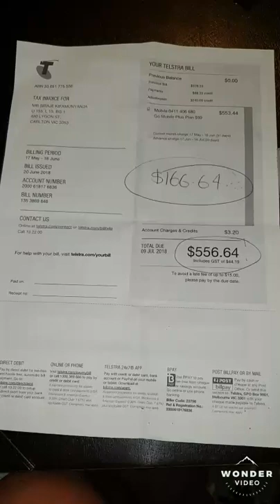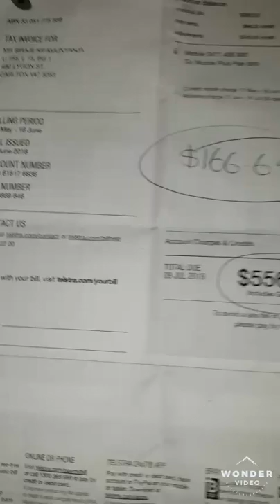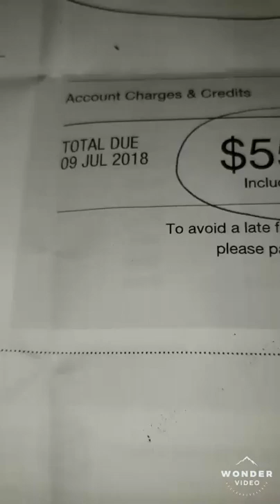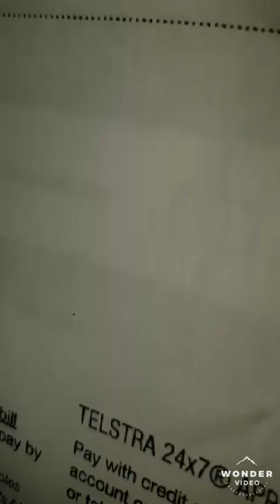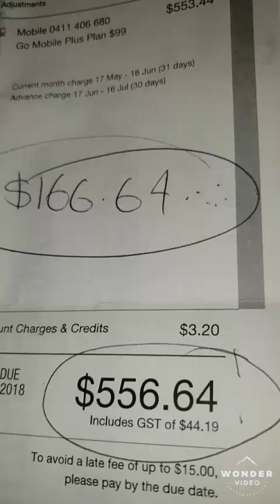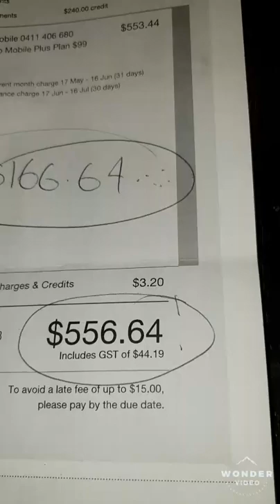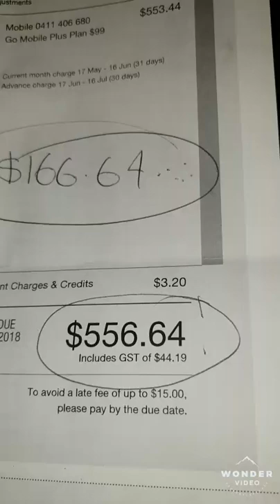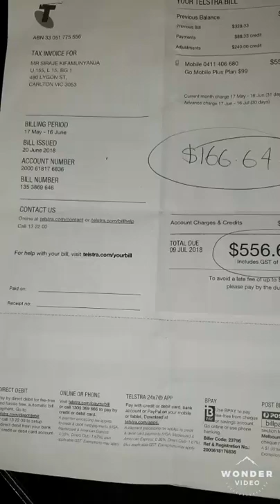Telstra big businessLet all society be free womens and men's body independents and freedom rights,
Let all society be free womens and men's body independents and freedom rights, men and women have to be free. Men should not force women to talk to them. Women should have rights to talk to anybody she wants to. Any one should be able and free to write and to talk to without committing crime. Same as men Nobody should blame someone else who talk to them without her interest